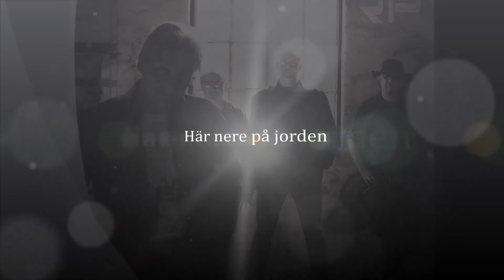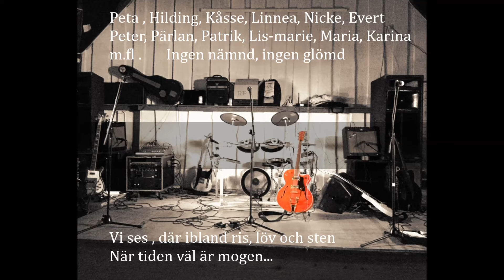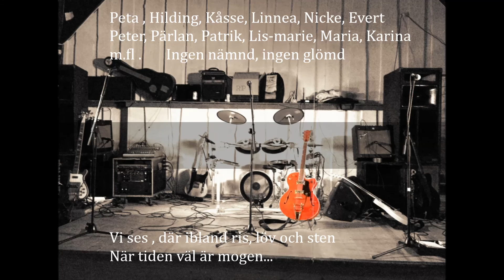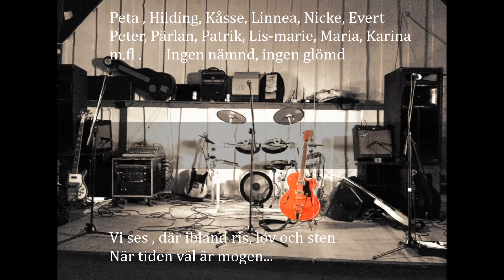Här nere på jorden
Till alla dom som inte hade tid att vara kvar...

Jag går där under träden i minnenas allé
Och tänker på allting som du sa
Alla planer som gick om intet, på grund av allt för höga hinder
Men ändå var du tacksam och glad
Jag minns så väl dom där orden, när jag tittar upp mot solen
Från min plats här nere på jorden
Och jag hoppas att vi ses, där längs vägen i allén
Ja när tiden väl är mogen

Så glöm allt gammalt groll ja det spelar ingen roll
Bara allt blev som vanligt igen
Jag saknar ditt skratt ja och vetskapen att
Du är lycklig, och sover gott i natt
Så när jag går här genom skogen, i värmen utav solen
Ännu en dag här nere på jorden
Då vill jag att vi ses, där ibland ris, löv och sten
När tiden väl är mogen

Så med hammaren i handen, Och med huvudet i sanden
Så fortsätter vi att mala på
Vi får aldrig nånsin nog utav dårskapens prov
För det finns alltid en ny division
Så jag ska minnas dom där orden, när jag tittar upp mot solen
Och när jag går här genom skogen, av gammal vana trogen